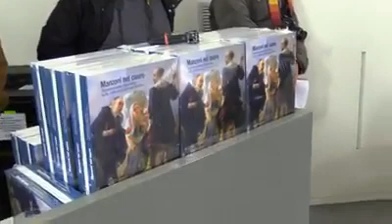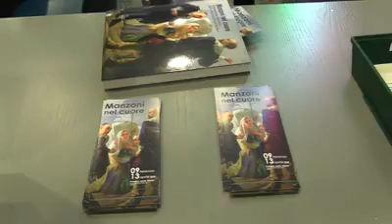MOSTRA "MANZONI NEL CUORE"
Inaugurata l'8 febbraio a Palazzo delle Paure a Lecco la mostra "Manzoni nel Cuore". La mostra è visitabile fino al 13 aprile.